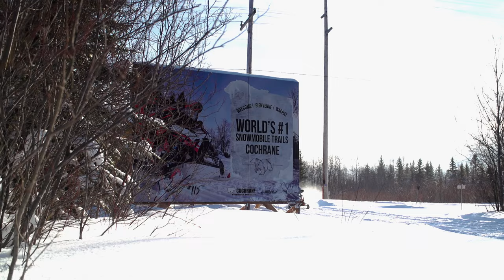It's The FIRST RIDE OF THE YEAR! Snowmobiling in Northeastern Ontario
This is the year - no more compromises! Ride free - straight into the North, where the snow is! Discover 11 snow tours and unlimited riding over thousands of kilometers.